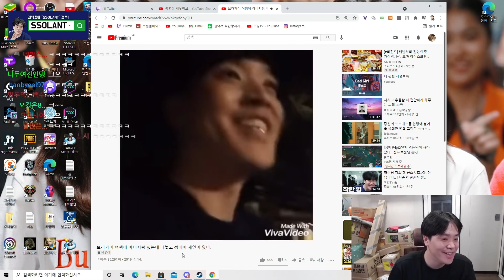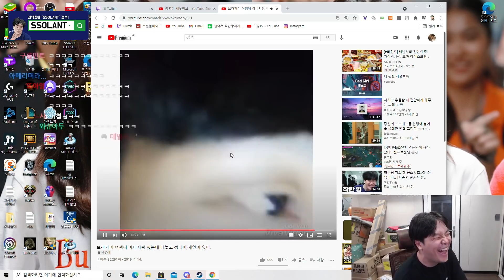성매매 제안을 받았습니다..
BY. 장걸